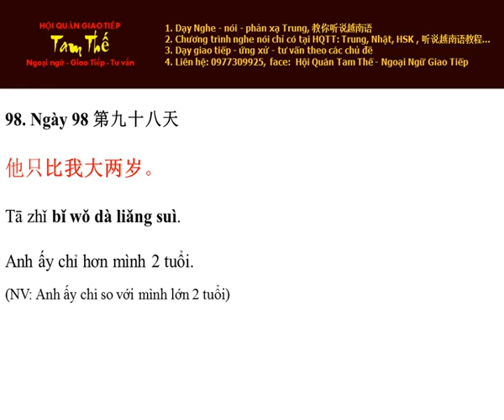Ngày 98 Chỉ hơn mình hai tuổi - Nghe Noi Tieng Trung Moi Ngay Mot Cau